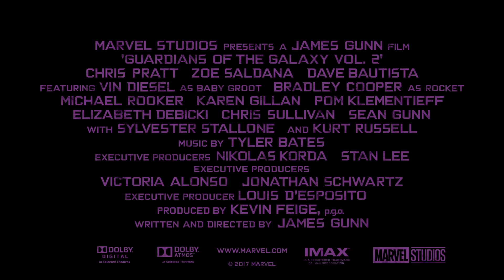Extramaterial från Guardians of the Galaxy Vol. 2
Gör Chris Pratt sina egna stunts? Hur ser det ut på inspelningen av Guardians of the Galaxy Vol. 2? Vem är Drax och har han några sköna livsråd?

Kolla in den här videon från Marvel’s Guardians of the Galaxy Vol. 2 - biopremiär 26 april. Guardians måste slåss för att hålla ihop sin nya familj samtidigt som de försöker lösa mysteriet med Peter Quills föräldrar.

I rollerna ser vi: Chris Pratt, Zoe Saldana, Dave Bautista, Vin Diesel som Groot, Bradley Cooper som Rocket, Michael Rooker, Karen Gillan, Pom Klementieff, Elizabeth Debicki, Chris Sullivan, Sean Gunn, Tommy Flanagan, Laura Haddock och Kurt Russell. Regisserad av James Gunn.